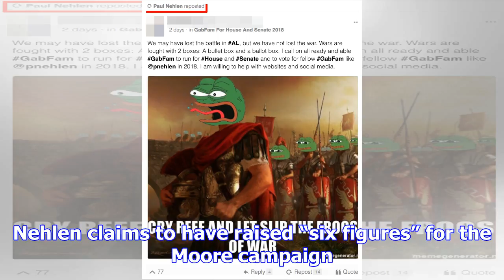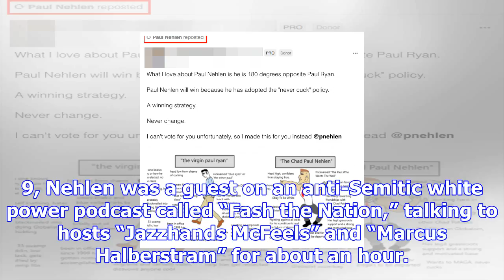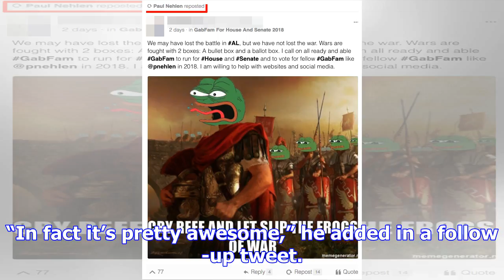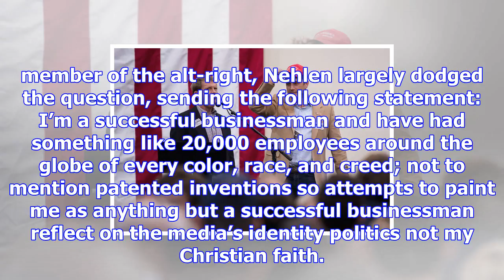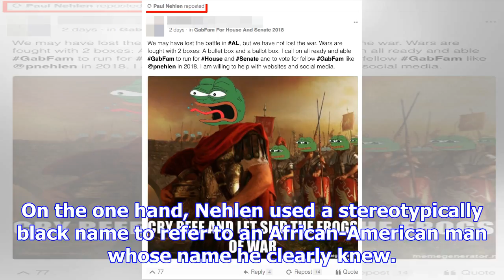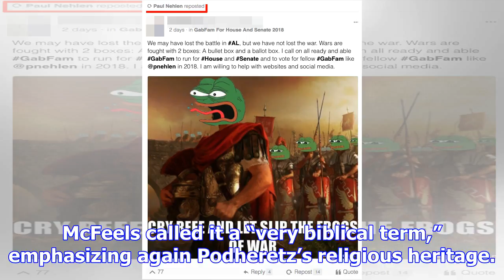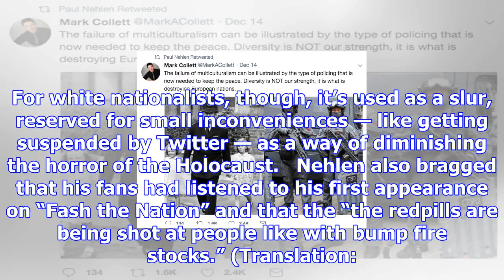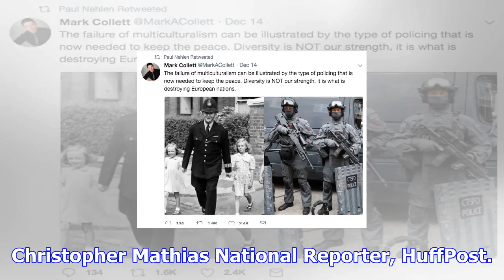The guy running to replace paul ryan comes with white nationalist street cred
HuffPost asked Paul Nehlen three times by email this week if he considers himself a white nationalis...